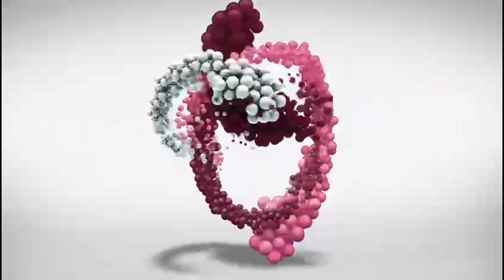UK49753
ארט יודאיקה מעצבים ומייצרים מוצרי יודאיקה ותשמישי קדושה למכירה בסיטונאות בישראל וברחבי העולם מאז 1989 .
מידי שנה אנו מחדשים ומוסיפים למגוון מוצרינו כ 1,000 מוצרים חדשים.
מגוון מוצרינו כולל כ 4,000 פריטים הנמכרים בכ 2,000 נקודות מכירה ברחבי העולם.
מגוון מוצרינו כולל: מבחר כיפות, פמוטים, בתי מזוזה, גביעי קידוש, חנוכיות,
מוצרים לראש השנה ולפסח, סטים להבדלה, קופות צדקה ועוד.
ART Judaica Designs and manufactures Judaica products and religious articles for wholesale in Israel and around the world since 1989.
Every year we renew and add about 1,000 new items to our range of products.
Our product range includes about 4,000 items sold in about 2,000 points of sale worldwide.
Our product range includes: a selection of kippah, candlesticks, mezuzah cases, kiddush cups, menorahs, Havdalah sets,
items for Rosh Hashana and Pesach, tzedakah boxes and more.